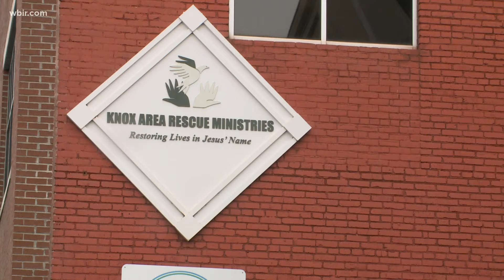KARM installs new air filtration technology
Knox Area Rescue Ministries is using new technology to step up cleaning protocols.